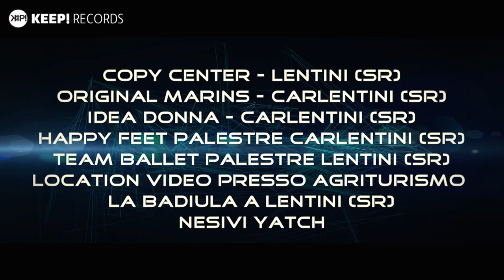Luka J Master Feat. Marcela Ocampo & ‎Karlòn Urbano - Aloha - (Tobix Edit)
Welcome to the official youtube KEEP! Records

Si ringrazia:
MANGIAMELI AUTO - Carlentini
AGIP BONO - Carlentini - Siracusa
KESTE' Abbigliamento Donna - Lentini
C&C OTTICA di SCIUTO - Lentini
SOG ORTOPEDICA E SANITARIA GRASSO - Lentini
METROQUADRO - Lentini
PATANIA SALVATORE PARRUCCHIERE UOMO - Lentini
CHIOSCO VIA VAI COMEI - Carlentini
IDEA DONNA ACCESSORI - Carlentini
VANITY BAR - Lentini
FERRANTE CALZATURE - Lentini-Carlentini-Brucoli
L'INFERNO DEI POLLI - Lentini
ROCCO E ILENIA IMPRIMA FOTOGRAFO - Lentini
COPY CENTER - Lentini
ORIGINAL MARINES - Carlentini

HAPPY FIT - Carlentini
TEAM BALLET - Lentini
ACADEMY STARS EVENTS (Lucia Aparo)